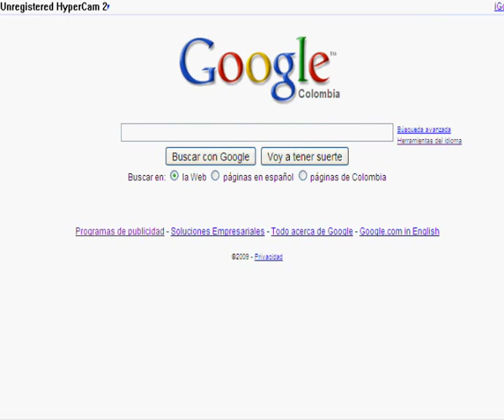Panfu!!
Hay les muestro algo de panfu